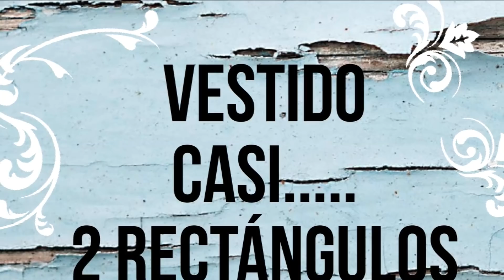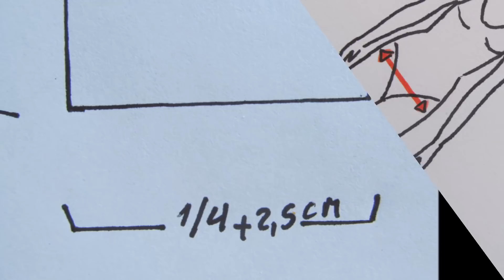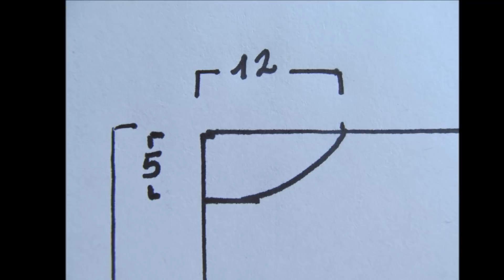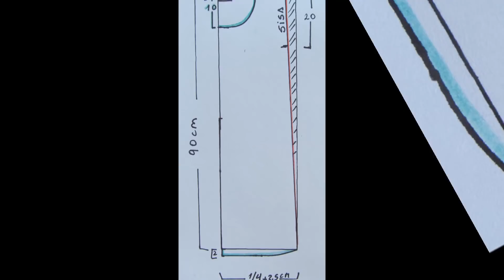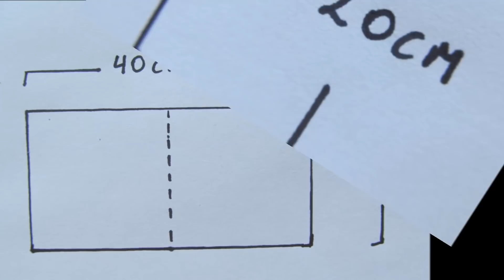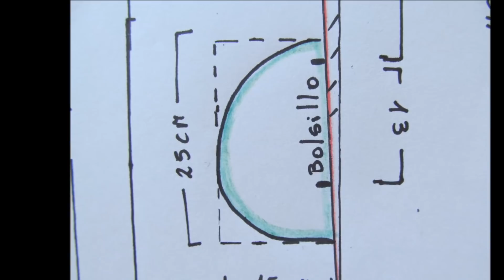Cómo hacer un VESTIDO 2 RECTÁNGULOS - Fabiana Marquesini - 19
3 VARIANTES ,CON UN MISMO MOLDE
FABIANA MARQUESINI